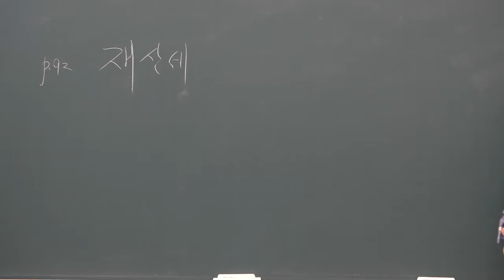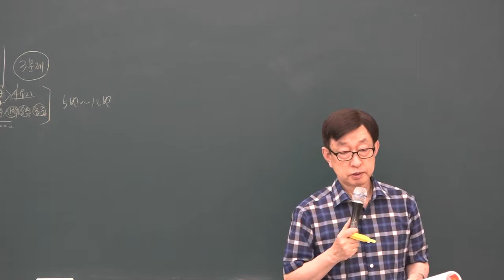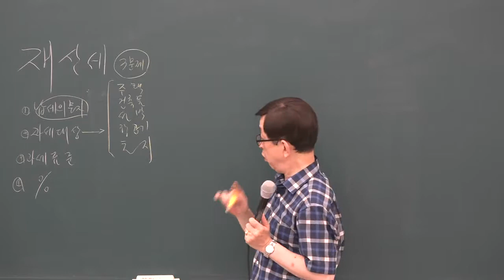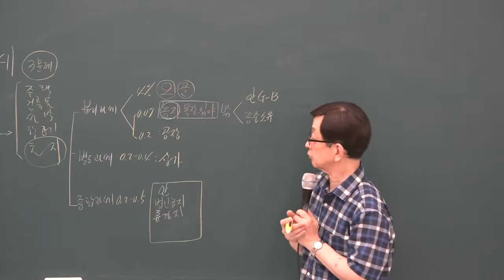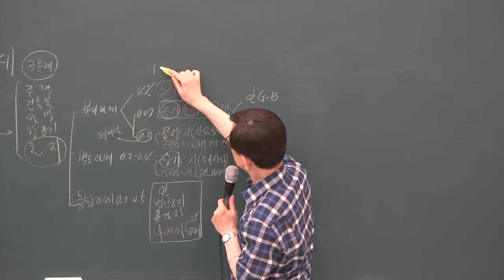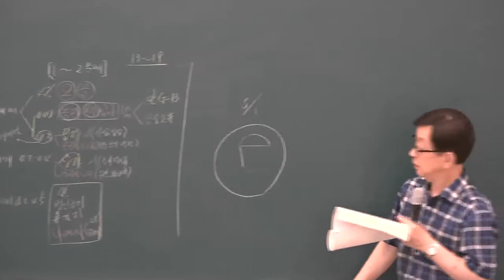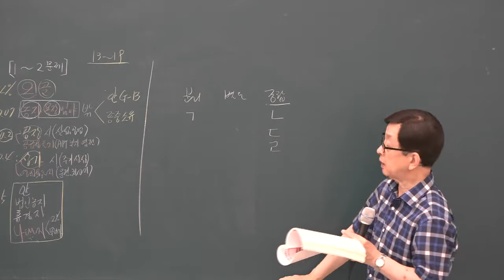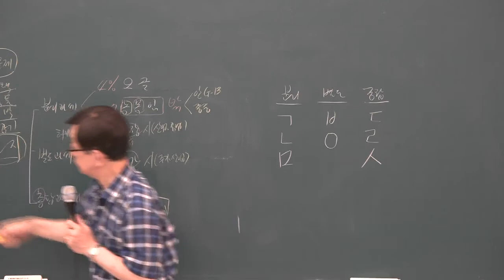2019 문제풀이 부동산세법 9